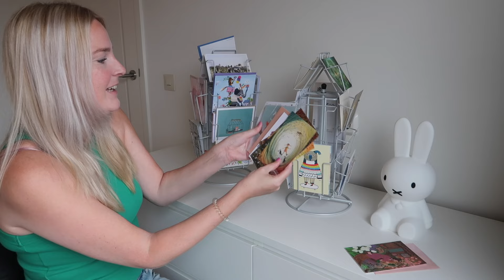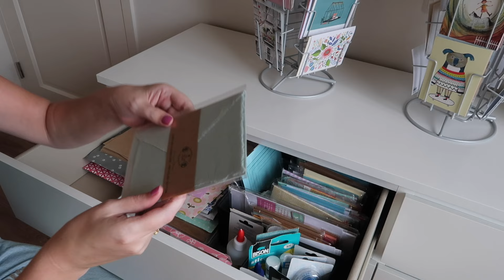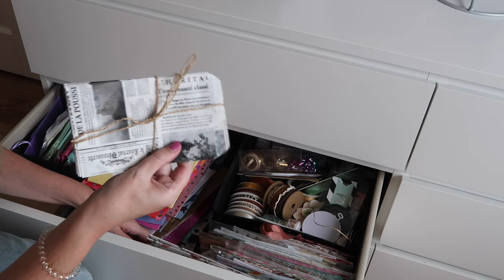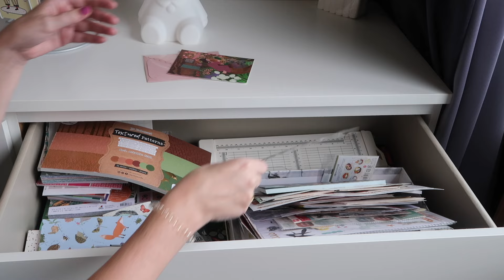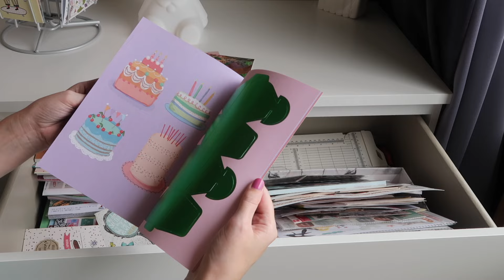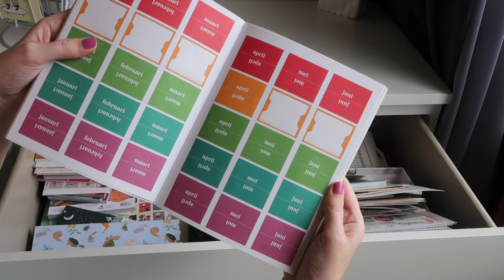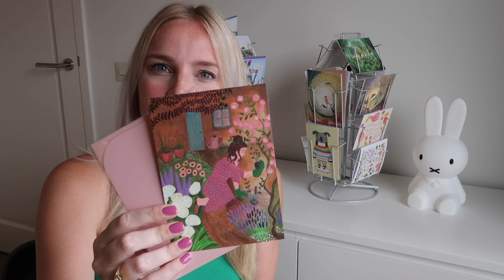Een kijkje in mijn grote creatieve kast!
Cadeautasjes, enveloppen, mooie kaartjes? Deze verzamel ik allemaal in mijn favoriete kast, namelijk mijn creatieve kast! Samen met jou neem ik een kijkje in deze kast.

Er komt wekelijks nieuwe artikelen online op mijn blog!